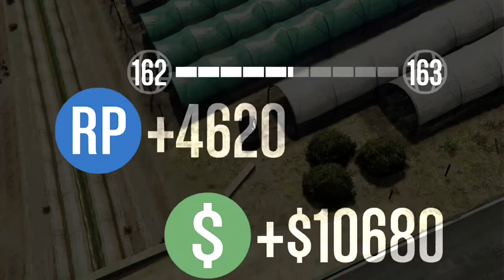GTA Races With Friends - I've Got 55 Million Viewers!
Yet another GTA Races with friends!

Oh No Not These Guys!

A Highlight reel of all the chat and in-game shenanigans from a GTA Online Races Session with the ONNTG crew.

I hope you enjoy, lets us know your thoughts!